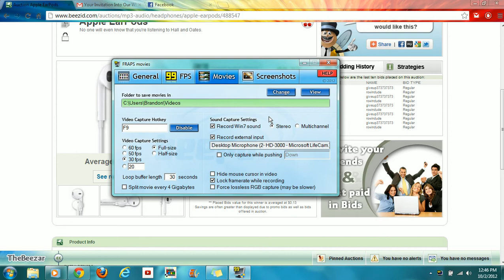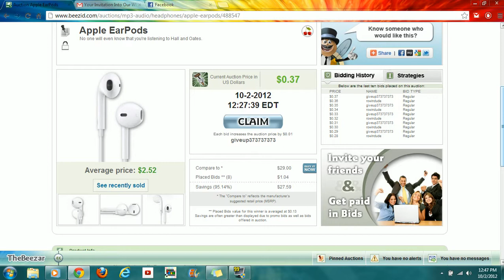Is beezid real?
well watch this video to hear my story